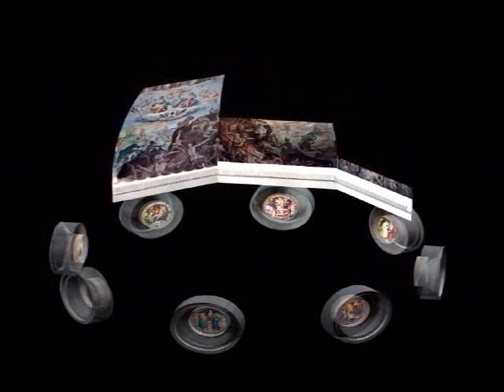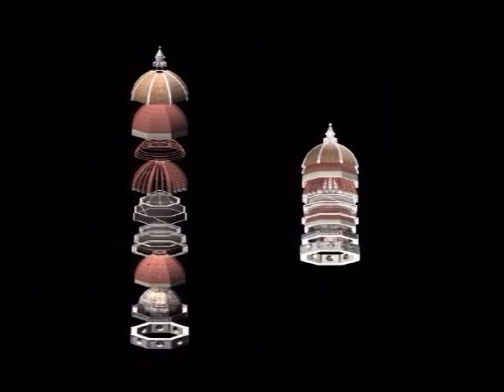Duomo Brunelleschi Santa Maria del Fiore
Animation of Santa Maria del Fiore
created by Paul Groh